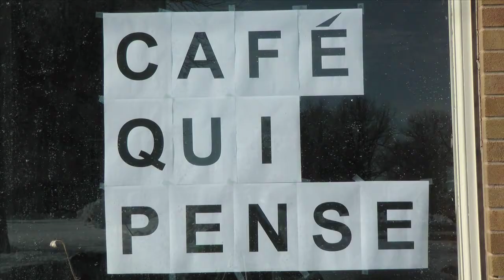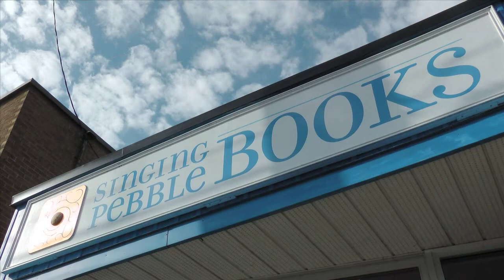Ottawa: The New Singing Pebble Books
Despite independent bookstore success trending down, the 202a Main street store featuring books on personal development, buddhism, yoga, philosophy, children's books and healing stones is relocating to a space with a dream layout two doors down at 206 Main street.
"In 2008 I had a vision of having some space, mobile shelves and the ability to host events," said owner Mika Weaver.
"Technically we're not going to be any bigger. We will just be a better configuration than what we have right now."
The 2,000-square foot space is a former home to the Wheat Berry health food store. It will soon house a specialty coffee shop called Cafe Qui Pense, owned by Gabriel Houle, Weaver's husband.
"The represents freedom, which is great for me," said Houle.
These are trying times for local independent book sellers. Collected Works on Wellington street closed on Christmas Eve 2012, and many other bookstores, like Mother Tongue Books on Bank street and Nicholas Hoare on Sussex went before it.
"When this bookstore started in 1988 I would say there were probably 30 independent bookstores in Ottawa," said Weaver. "Now there are six."
Undaunted, Weaver, who has managed Singing Pebble Books since the early 1990s after growing up in a home heavy on literature and entrepreneurial spirit, said she is looking to the new space being both a resource centre and comfortable meeting place.
"It doesn't matter that it's books, what matters is that people come together and connect," said Weaver.
The new Singing Pebble Books is scheduled to open at the end of April 2013.
"People need to get out and be in each other's space. It's important. And you can't do that online. You can't," said Weaver.
"If you want a great book or a stone - and hot coffee or a chai, it will be there."
- DFC Digital Ottawa